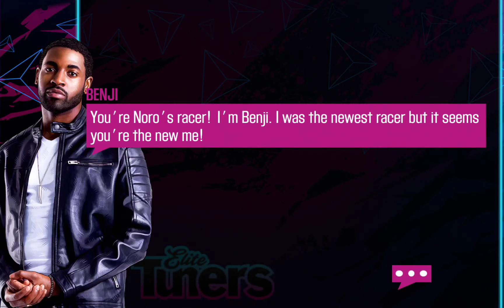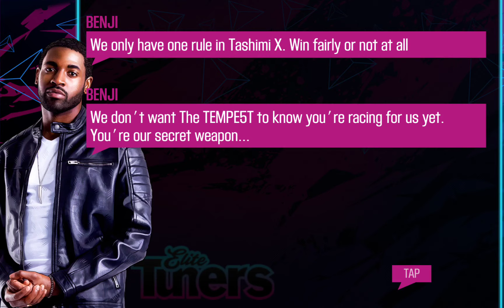CSR RACING 2 | DRESS TO IMPRESS EVENT!!